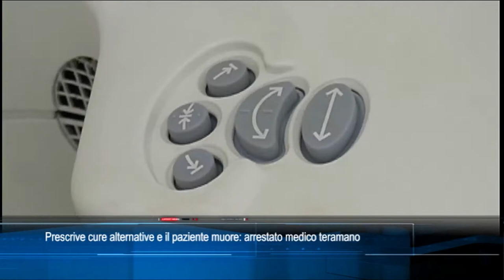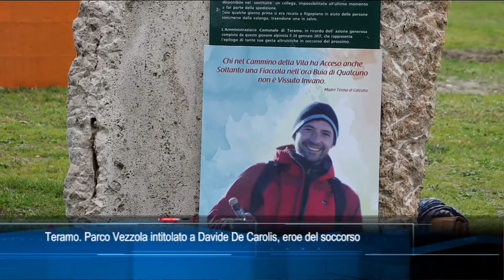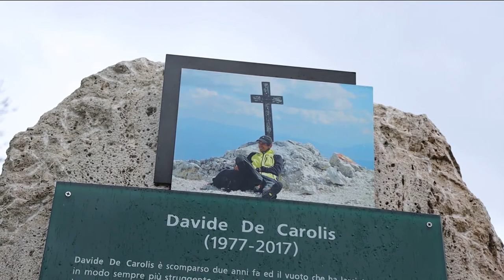TgSei Edizione delle 19 Lunedì 24 gennaio 2022